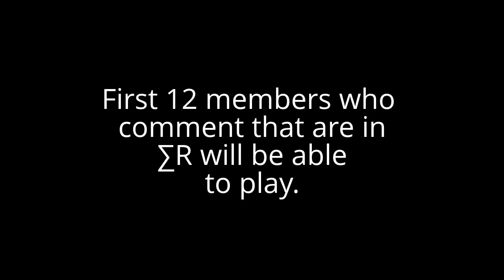∑R Funroom! Join now! #2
Time: 5EST
Date: 2/16
Host FC: 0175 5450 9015
Tell Me if you can join: Yes or No
Members Joining:
1. Jeff Hou √
2. lpprod33clnova √
3. funkykong700√
4. Jalen Howard√
5. mk96437√
6. gabe4066√
7. Cesar Salas ??
8. Skips675 ??
9. FunkyKong19 ??
10. AKASHGAMERTV ??
11. MarioKart7693 ??
12. Slap Gut ??

SUBS:

We will be playing 4 or 5 GP's. VS, Team VS, Balloon Battle, VS, Team VS.